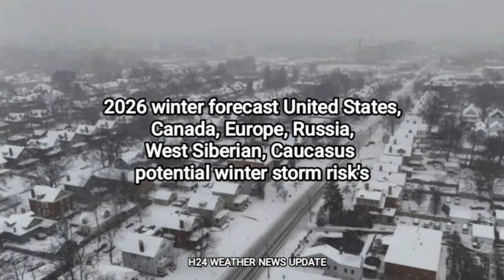2026 winter forecast United States, Canada, Europe, Russia, West Siberian, Caucasus strong Winter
Comprehensive Synoptic and Climatological Analysis of the 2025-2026 Boreal Winter: Global Outlook and Regional Hazards
The atmospheric and oceanic configuration of the 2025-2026 boreal winter represents a complex convergence of low-frequency climate oscillations and high-amplitude stratospheric perturbations. The synoptic baseline for the season is established by a weak and transient La Niña event in the equatorial Pacific, which is projected to exert its primary influence during the first half of the winter before transitioning toward an ENSO-neutral state in the first quarter of 2026. While oceanic forcing typically provides a seasonal "anchor," the 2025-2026 cycle is uniquely defined by an exceptionally volatile stratospheric environment. Early-season observations of the stratospheric polar vortex indicate a state of significant instability, marked by a record-early Sudden Stratospheric Warming (SSW) event and a prevailing easterly phase of the Quasi-Biennial Oscillation (QBO). This structural instability suggests a winter defined not by sustained seasonal averages, but by high-amplitude "weather whiplash," where periods of extreme Arctic cold are punctuated by rapid transitions to milder, moisture-laden flow from the Atlantic and Pacific basins.
The Pacific Oceanic Engine and the Transition to ENSO-Neutral
The primary boundary condition for the global climate system during the 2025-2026 season is a La Niña event that has demonstrated slow development and modest intensity. Sea surface temperature (SST) anomalies in the Niño-3.4 region, the primary metric for assessing the state of the El Niño-Southern Oscillation (ENSO), have consistently hovered near the -0.5^{\circ}C to -0.9^{\circ}C threshold required for classification. Unlike stronger episodes that can lock the global jet stream into a rigid configuration for the duration of the winter, this weak La Niña is highly susceptible to interference from shorter-term atmospheric oscillations, such as the Madden-Julian Oscillation (MJO) and the Arctic Oscillation (AO).
Analysis of multi-model ensemble predictions indicates a 68\% probability of La Niña conditions persisting through the December-February (DJF) window. However, a significant shift is forecast for the January-March (JFM) 2026 period, during which the probability of a transition to ENSO-neutral conditions rises to 64\%. This transition is of critical importance for mid-to-late winter forecasting; as the tropical forcing from La Niña wanes, the mid-latitude jet stream tends to become more chaotic and variable, increasing the likelihood of uncharacteristic storm tracks across North America and Europe